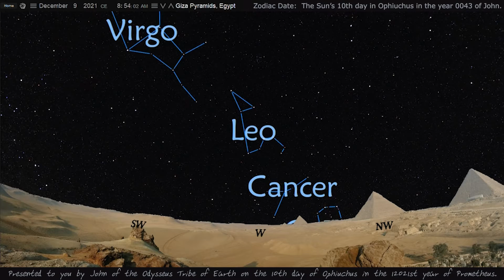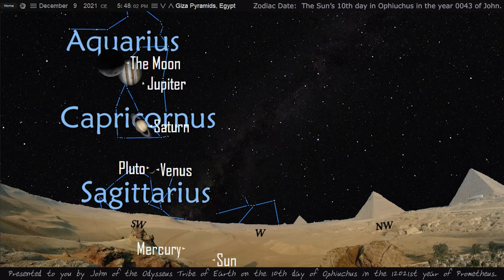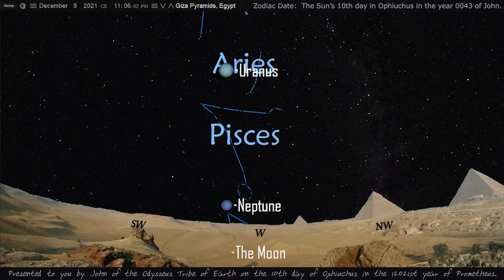December 9th 2021. The 10th Day of the Ophiuchus Sun 12021.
Planet positions for December 9 shown behind blue skies from the Pyramids of Giza.  The Original Greek calendar of the Zodiac. Showing the Sun's 10th day in the constellation of Ophiuchus.
24 hour time-lapse of the sky in two minutes with enlarged planet sizes for easier viewing.  Background music from the Legend of Zelda.